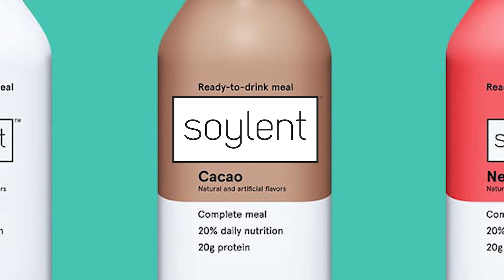Fortnite Joke Competition! Xbox vs Mobile vs PC!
You knew it was coming. Our very first Fortnite Joke Competition - we did 3 lobbies and took the winners of each for the finale. Where's PS4? Next time we'll include them instead of Xbox. One day hopefully I don't have to make choices like that.

Thank you for using CodeSwiftor If you want to learn how to join our games, watch this